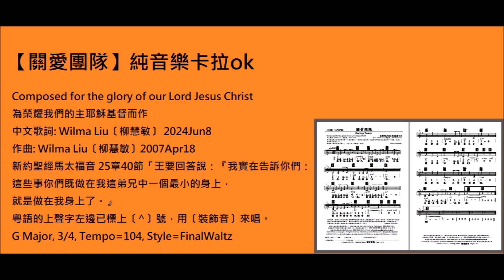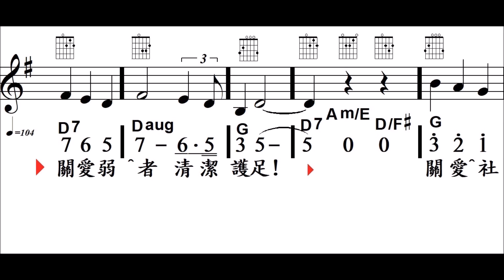關愛團隊, V2, 35135177, Caring Team, 柳慧敏曲詞+MMO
請註明: 「關愛團隊」五線譜PDF(HKD$12)

Caring Team
中文歌詞: Wilma Liu〔柳慧敏〕 2024Jun8
作曲: Wilma Liu〔柳慧敏〕2007Apr18
新約聖經馬太福音 25章40節「王要回答說：『我實在告訴你們：這些事你們既做在我這弟兄中一個最小的身上，就是做在我身上了。』
G Major, 3/4, Tempo=104, Style=FinalWaltz

創作背景：感謝天父給我有機會接觸實際有需要的長者，有聖靈感動下，填這一首短詩，祝福社區內的長者。願這異象詩歌激發我們的動力，集合力量幫助不同社區內的長者代替無必要的旅遊活動，一齊關愛社區，作榮神益人的事情。奉我們的主耶穌基督得勝聖名，阿們。～柳慧敏 2024Jun8

歡迎支持使用完整正版

日期及用途 : ______________
使用團體或個人姓名 :________________
日間聯絡電話 : _______________
使用者 / 地址: ____________________
電郵:_________________
‹Version LS-2.0 ›  Caring Team  關愛團隊

歌詞）
35135177
熱愛主，立志多捨己，
3573576
學會幫隊友打氣，
分派工作，身心高興，事奉主你。
462462#1#1
傳耶穌在大街小巷；
4614617
傳道精神士氣旺，
蒙召齊齊合作祝福耆壯！
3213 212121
關愛弱者清潔優化全屋。
76576535
關愛弱者清潔護足！
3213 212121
關愛社區工作精彩提速，
奇妙美景共建一起蒙福！